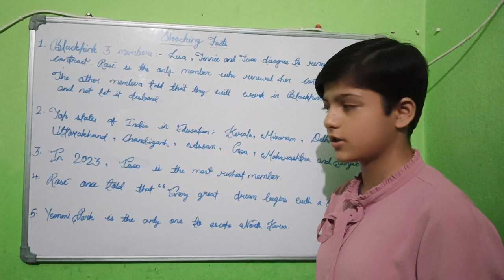Top 10 Amazing Shocking Facts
In this video we have discussed some facts about kpop.

further we will also discuss some of the interesting facts.

Others Search -

amazing facts
interesting facts
facts
random facts
shorts
most amazing facts
youtube shorts
facts in hindi
fact
ytshorts
short
fact video
hindi facts
asmr
random facts in hindi
world facts
new facts
animals
mind blowing facts
viral shorts
trending shorts
wild animals
enigmatic facts
knowledge

Others Search -

amazing facts
interesting facts
facts
random facts
shorts
most amazing facts
youtube shorts
facts in hindi
fact
ytshorts
short
fact video
hindi facts
asmr
world facts
new facts
animals
mind blowing facts
viral shorts
trending shorts
wild animals
enigmatic facts
knowledge
animal facts
slime
fact shorts
bangla facts
psychological facts
facts about animals
5 weird animal facts
interesting youtubeshortsanimal facts
slime
fact shorts
bangla facts
psychological facts
facts about animals
5 weird animal facts
interesting